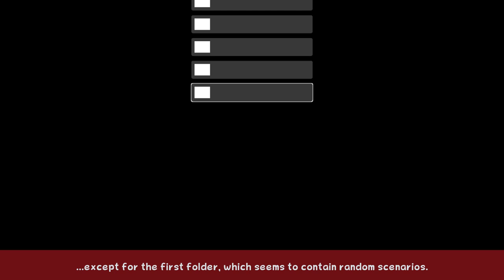[TCRF] Luigi's Mansion 3 Unused Rooms and Test Menu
To load the test menu, you need to convert the game's executable (version 1.00) into an ELF, then go to 0x13B3648 and replace the string there with "/User" (null-terminated), then convert it back to NSO.

Next, you have to add a "buildinfo.ini" file to the game's "ini" folder, containing the following string: "UseTestLevels=true".